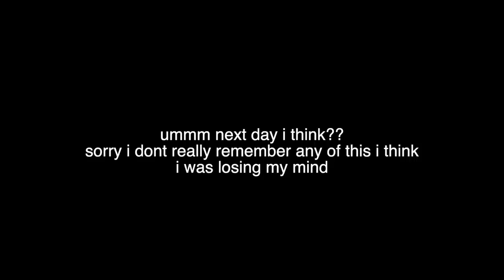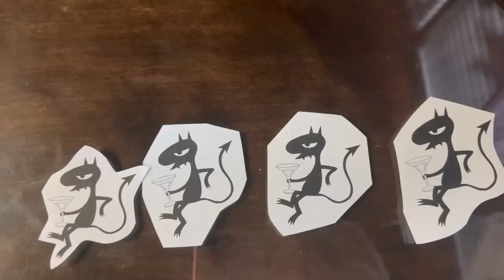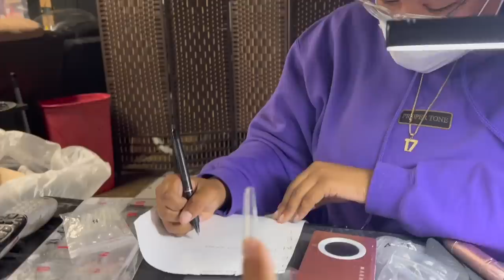the most impulsive glow up video you will ever watch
so here's everything you missed LMAO
instagram, twitter, snapchat: @vereenasayed